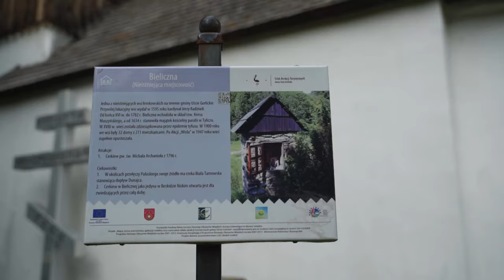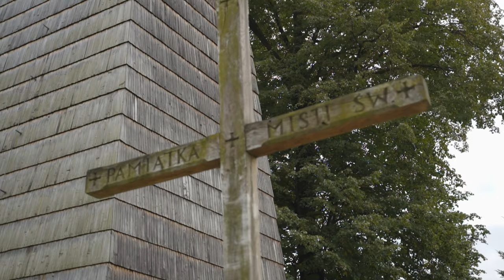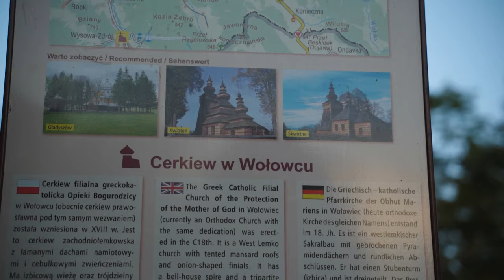Gorlice - region wielu historii i kultur. Cz. 2 Zabytki UNESCO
Zapraszamy na filmową podróż po Gorlicach – regionie wielu historii i kultur. Jest to wyjątkowo urokliwy zakątek Polski, gdzie piękno Beskidu Niskiego łączy się z zabytkami architektury, tutaj znajduje się 5 obiektów wpisanych na listę światowego dziedzictwa UNESCO, gdzie działa się wielka historia, splatały się istnienia różnych kultur, a centrum regionu to interesujące miasto, na którego wpływ wywarły początki przemysłu naftowego

Projekt zrealizowano przy wsparciu finansowym Województwa Małopolskiego, Powiatu Gorlickiego, Miasta Gorlice, Gminy Sękowa

00:00 Wstęp
1:20 Kościół pw.św.Apostołów Filipa i Jakuba w Sękowej
4:24 Cerkiew Św.Michała Archanioła w Bielicznej
6:00 Cerkiew Św.Paraskewy w Kwiatoniu
7:08 Kościół pw.św Michała Archanioła w Binarowej
9:01 Cerkiew pw. Opieki Bogarodzicy w Owczarach
9:54 Cerkiew pw. Opieki Matki Bożej w Wołowcu
10:44 Zakończenie